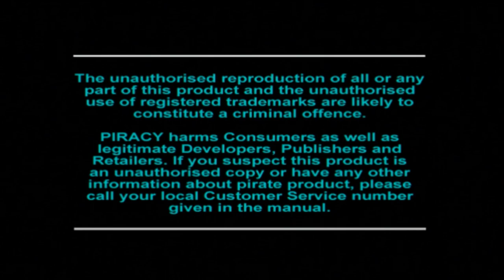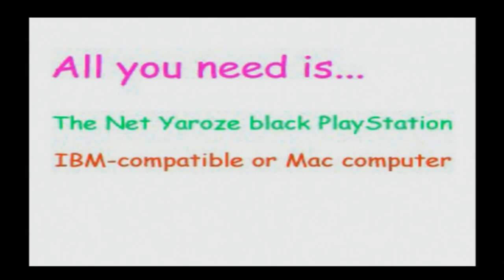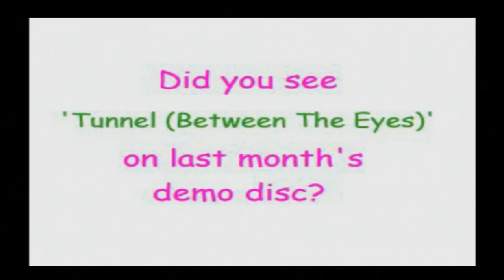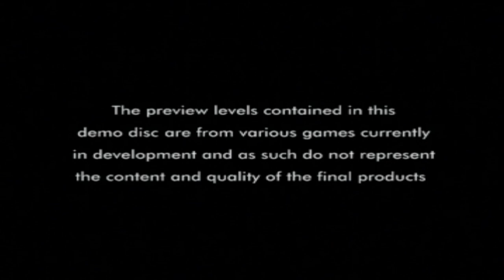Let's Play: Euro Demo 28 (PS1/PS3) - Solar's Walkthrough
List of all games and content:
- Courier Crisis: 01:22
- Frogger: 03:51
- Grand Theft Auto: 10:18
- Pandemonium 2: 21:04
- Power Soccer 2 (two-player demo): 33:52
- Net Yaroze Advert (video): 36:15
- A Dog Tale (Net Yaroze): 38:07